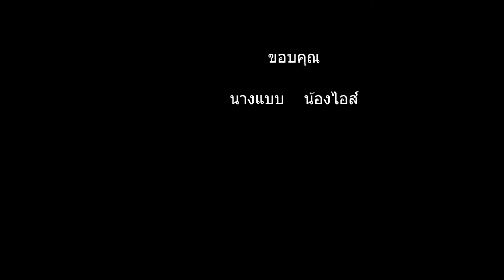Freeze Ice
freeze iec nu ice